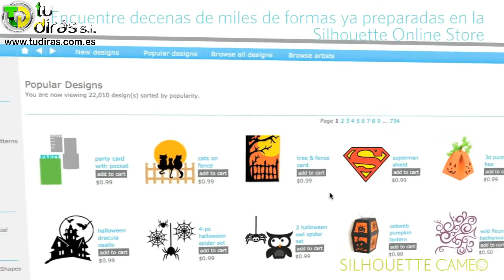Silhouette Cameo 3 Funcionamiento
Silhouette CAMEO 3 es la máquina definitiva para las manualidades (DIY, scrapbooking).
Utiliza una pequeña cuchilla para cortar más de 100 materiales; papel, cartulina, vinilo y tela de hasta 30 cm (12 pulg.) de ancho. El CAMEO tiene la capacidad de detectat y cortar materiales impresos. Compatible PixScan. Es la maquina máquina de Silhouette que tiene el mayor espacio de corte y la más versátil en cuanto a los materiales que puede cortar.